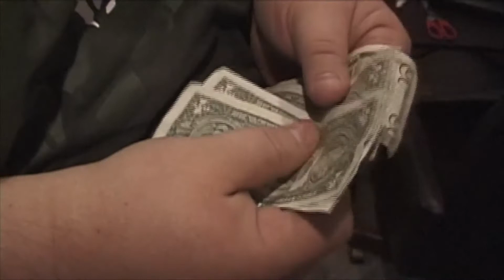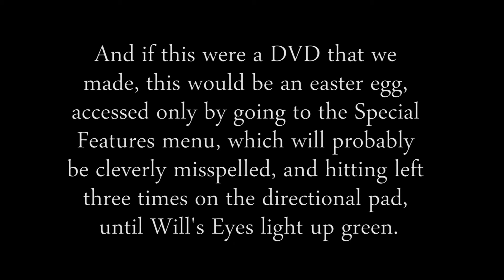Cavalcade of NNF Funny Stuff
Here is a collection of left-over bits from all the screening's we've done.  Sorry neurosisnine Army, we're really scraping the bottom of the barrel with thin one.